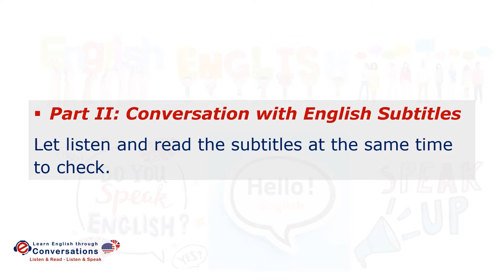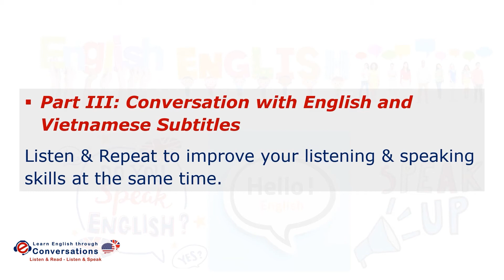Schedule your works | Learn English through conversation